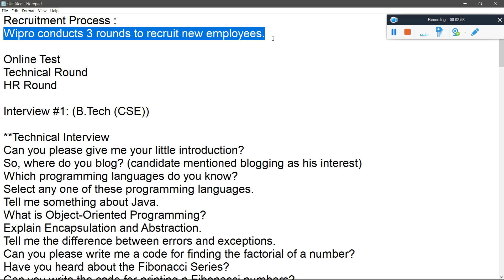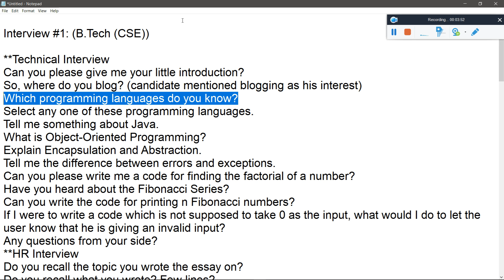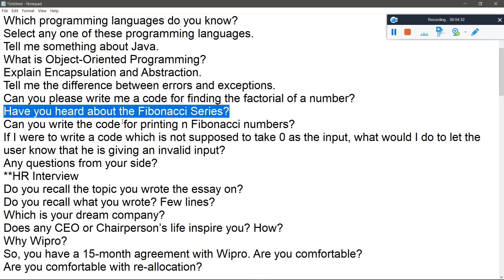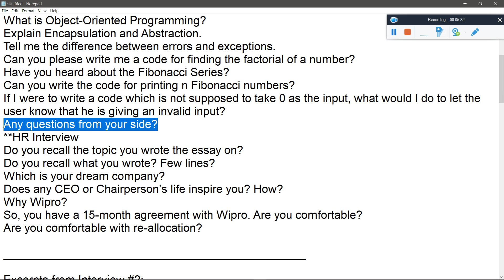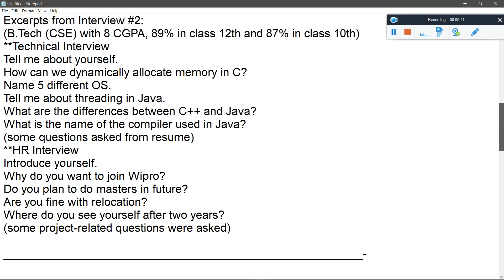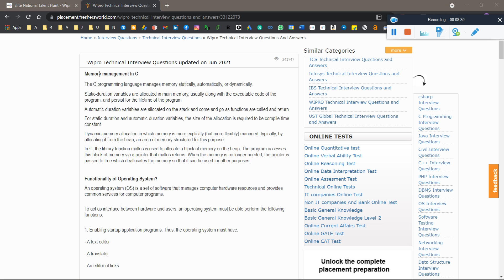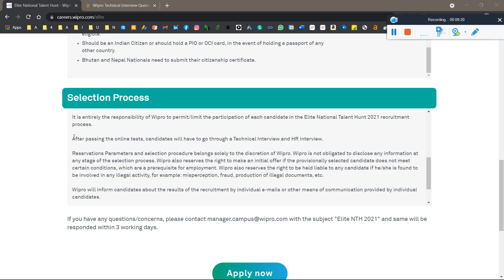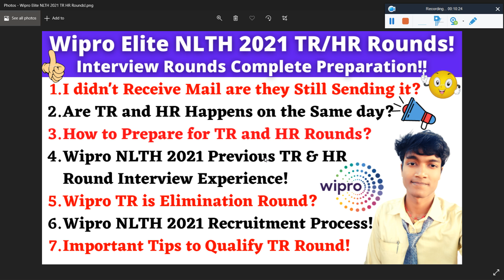Wipro Elite NLTH 2021 TR/HR Rounds | Wipro Total Interview Rounds Complete Preparation & Experience!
Wipro Elite NLTH 2021 TR/HR Rounds | Wipro Total Interview Rounds Complete Preparation & Experience! | I didn't Receive Mail are they Still Sending it?  |Are TR and HR Happens on the Same day? | How to Prepare for TR and HR Rounds? | Wipro NLTH 2021 Previous TR & HR Round Interview Experience! | Wipro TR is Elimination Round? | Wipro NLTH 2021 Recruitment Process! | Important Tips to Qualify TR Round! - Clear all Your Queries/Doubts - Complete Information

Capgemini 2021 May Exam Results Out Now! CIS Role Selection & Survey Form Update! All ABout CIS Role

wipro,
wipro nlth registration 2021,
wipro nth 2021,
wipro nlth exam pattern,
wipro nlth,wipro elite 2021,
wipro recruitment 2021,
wipro nlth for 2021 batch,
wipro wilp 2021,
wipro 2021 exam,
wipro 2021 batch,
wipro elite 2021 exam date,
wipro nlth 2021 test pattern,
wipro elite 2021 selection process,
wipro nlth 2021 syllabus,
wipro nlth 2021 exam date,
wipro nlth 2021 exam dates,
wipro elite national talent hunt 2021,
wipro nth,tcs nqt 2021,
wipro exam 2020,
wipro exam
wipro nlth 2021,wipro elite national talent hunt 2021,wipro elite nlth 2021,wipro recruitment 2021,wipro nlth registration 2021,wipro elite nlth 2021 exam date,wipro elite 2021,wipro nlth 2021 preparation,wipro elite nlth,
wipro nlth,
wipro elite,
wipro,
wipro elite nth 2021,
wipro survey mail updates,
wipro elite nth fy 2021,
pappu career guide,
wipro nlth interview mail,
wipro interview questions and answers,
wipro interview for freshers,
wipro interview
wipro interview experience,
wipro interview,
wipro technical interview,
wipro nlth interview,
wipro interview questions,
wipro,
wipro technical interview questions,
wipro nlth technical,
wipro nlth 2021,
wipro technical interview questions for freshers,
wipro hr interview questions,
wipro nlth interview experience,
wipro nlth march 2021 interview experience,
interview questions of wipro 2021,
technical interview
wipro interview,
wipro interview questions,
wipro interview process,
hr interview,
wipro interview experience,
wipro,
hr interview questions,
hr interview tips,
hr interview questions and answers,
interview,
how to crack wipro interview,
wipro interview videos,
mock hr interview,
hr interview wipro,
wipro technical interview,
hr interview techniques